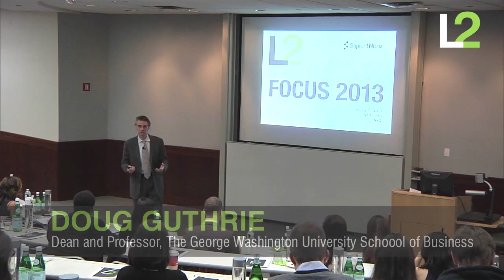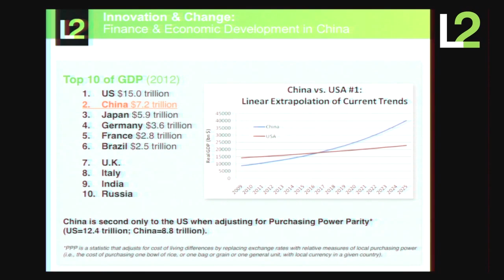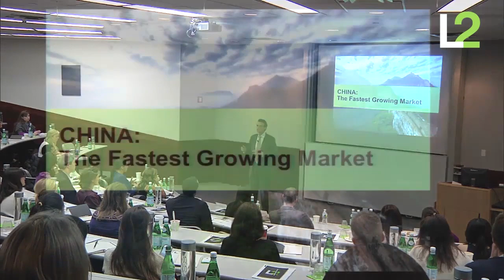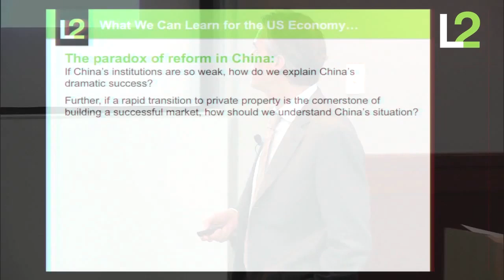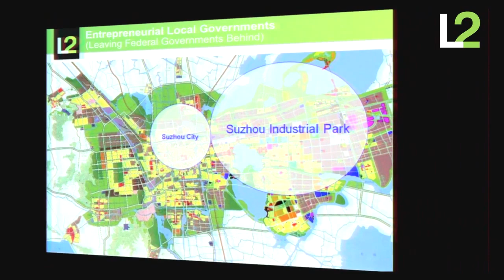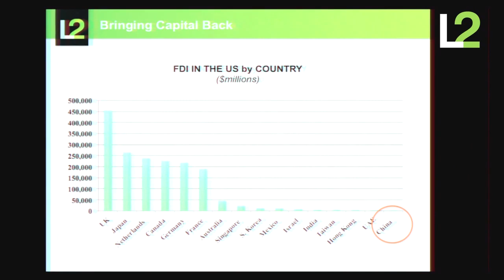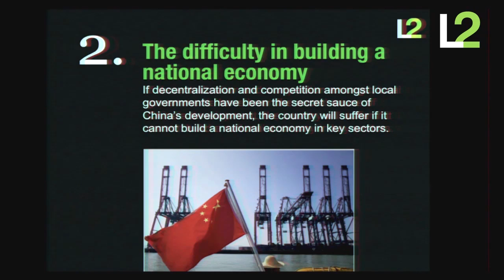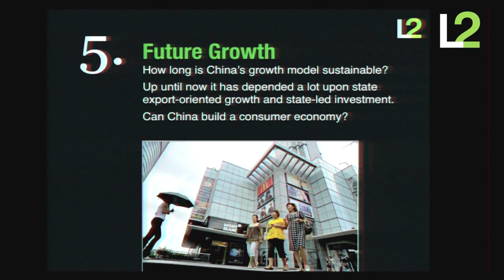The Lesson of China's Market Economy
Doug Guthrie, Dean and Professor of the George Washington University School of Business, argues that businesses should move away from the "doom and gloom" view of China and pay attention to how the country is succeeding.

Guthrie asserts that the United States, the standard-bearer of capitalism, can learn something from the "institutional innovation" of China.